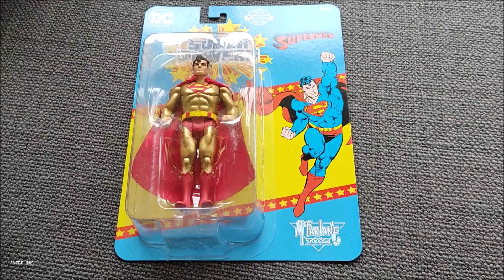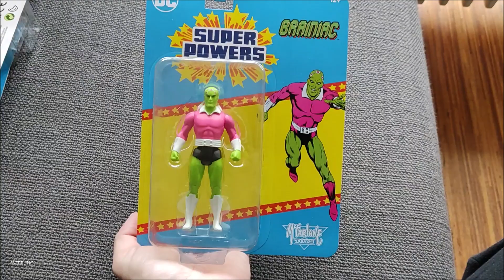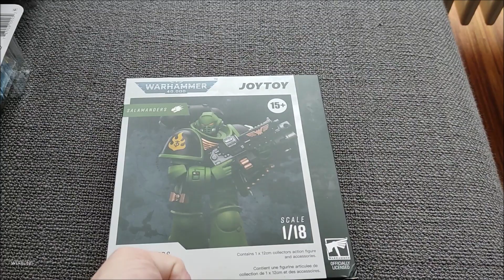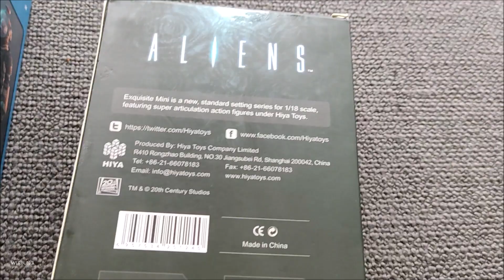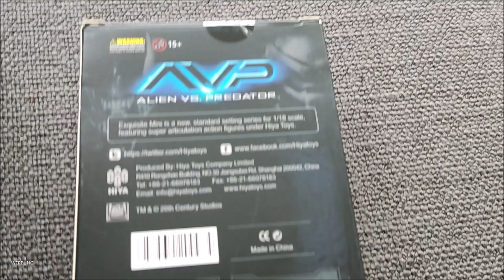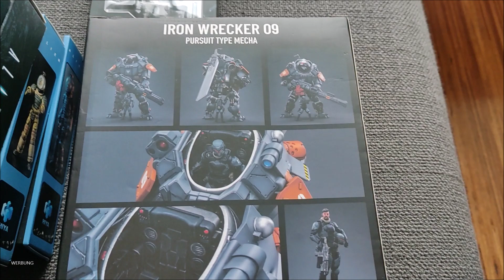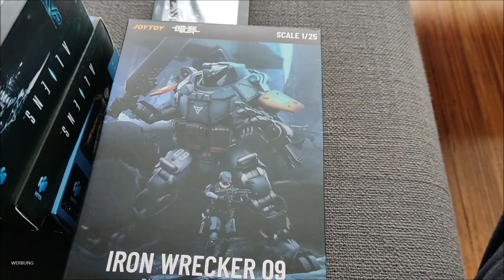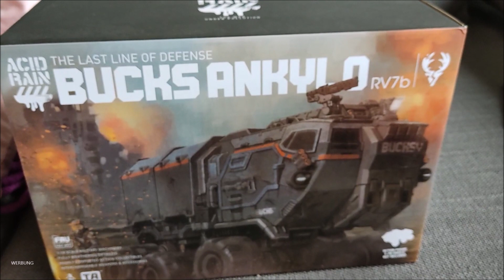Actionfiguren Haul | Acid Rain World, Joy Toy Warhammer 40k, McFarlane DC Super Powers | Kowkistoy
Hallo Leute und willkommen auf meinem Kanal Toy Stube.
Ich habe mal wieder einiges an Toys eingekauft. Schauen wir es uns an.

Mit dem Code : Andykowkis
bekommt ihr 5 % auf eure Bestellung bei Kowkistoy.

Wegen Markennennung. Ich werde oder wurde für das Video nicht bezahlt!